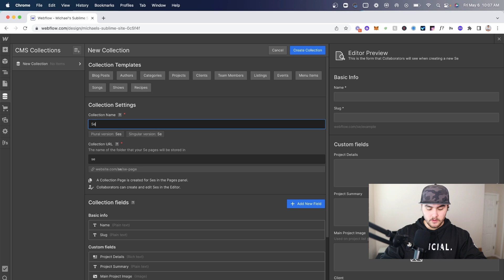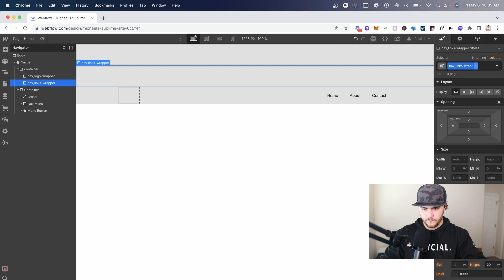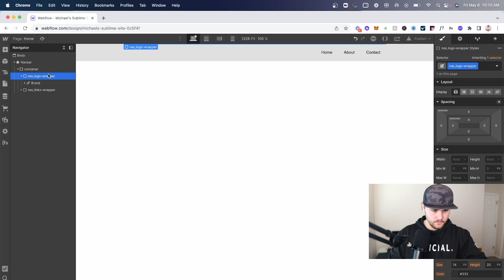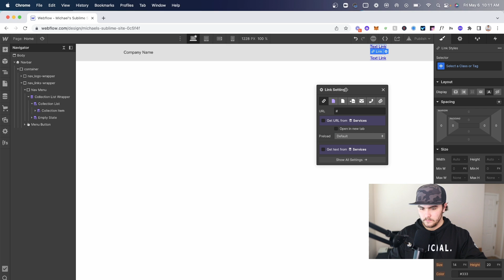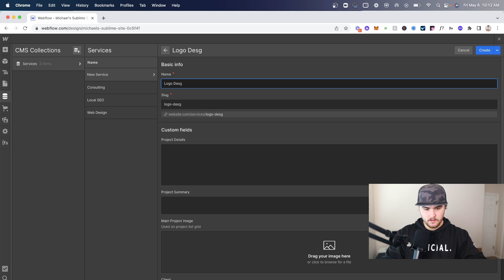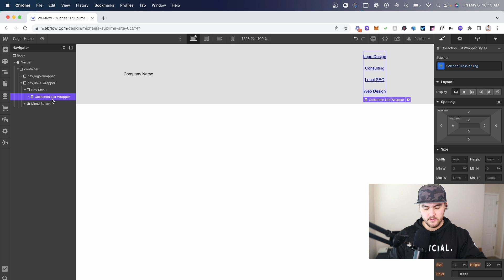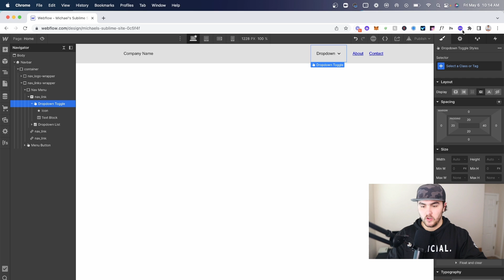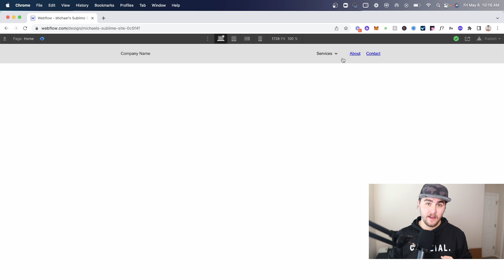How to make a dynamic Webflow navbar with the Webflow CMS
As a Webflow consultant one thing I get asked from people migrating to Webflow from another platform is "when I create a new page in Webflow will it automatically be added to the navbar?"

The short answer is no, but in this video I'll show you how you can actually make that possible by utilizing the Webflow CMS to automatically add links to your navbar immediately when you add a new CMS item.

Is your Webflow site 90% done and you just need some help, purchase a Webflow consulting session here: